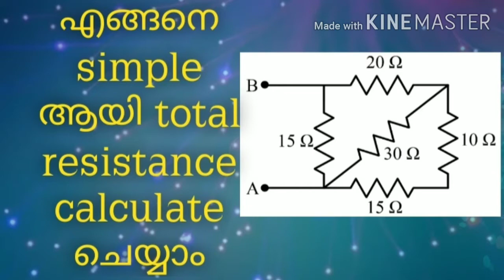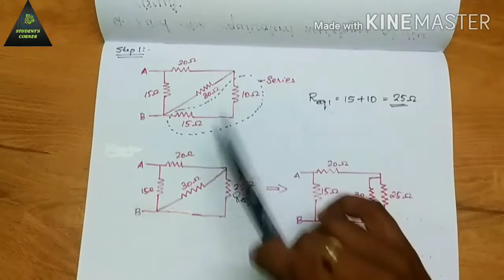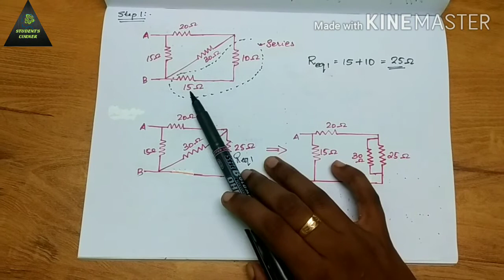Easy way to calculate total resistance ||malayalam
Hi frndss!!

This video is on how to calculate effective resistance in simplest way. Two examples are solved here. If you want more examples on effective resistance  then please say it in comment box.

Effective Resistance is also called Combined Resistance and Equivalent Resistance.